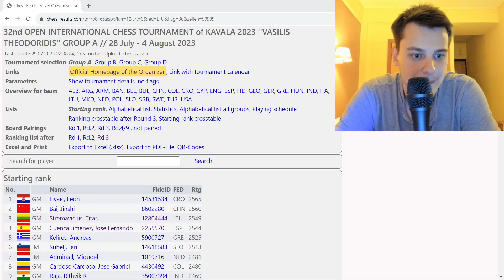Kavala la Land!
Round 1 report from the 32nd Vasilis Theodoridis Open Chess Open in Kavala vs Sidiropoulos Nikolaos (2180).